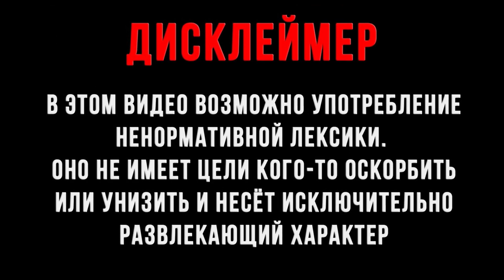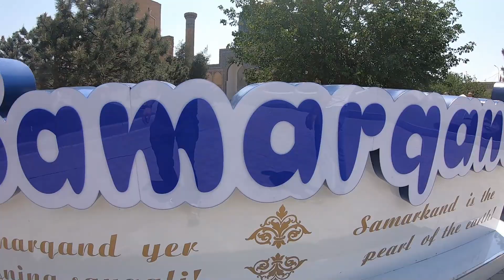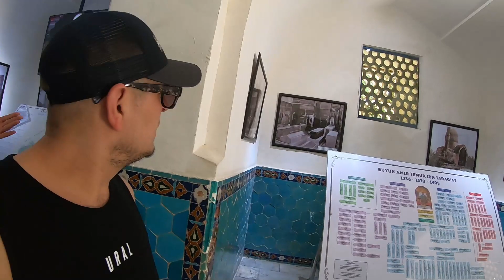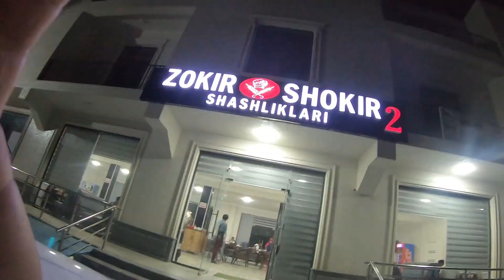Самарканд | ТАШКЕНТ | Узбекистан 2024г.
Самарканд – город в Узбекистане, известный своими мечетями и мавзолеями. Через Самарканд пролегал Великий шелковый путь – торговая дорога, которая связывала Китай со странами Средиземноморья. Важнейшие достопримечательности: площадь Регистан с тремя медресе XV и XVII века, богато отделанными майоликой, и мавзолей Гур-Эмир – величественная гробница Тимура (Тамерлана), основателя империи Тимуридов.